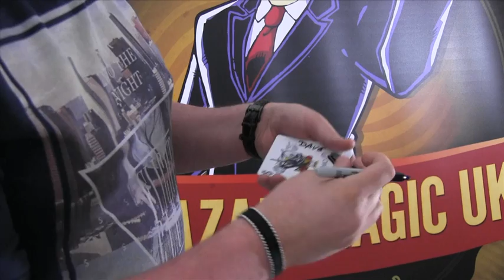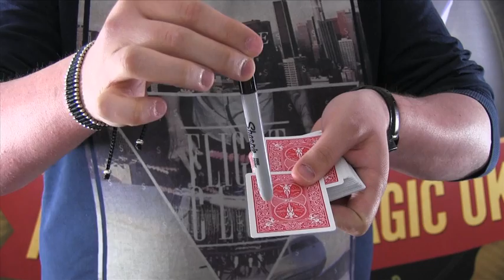The Loosley Lowdown featuring STC By Peter Nardi